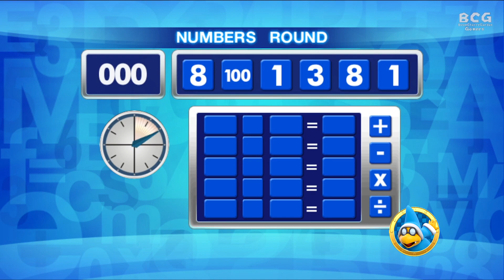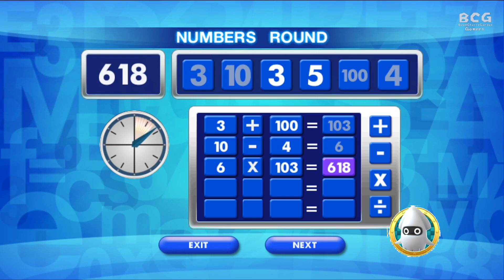BCG Le Compte est Bon! King of Numbers EP 91 MD 16 Toadette, Spike, Kamek, Blooper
BoomCherryGarden Gamers Present "BCG Le Compte est Bon! King of Numbers"

0:00 - Intro
0:10 - MD 16 - Toadette
3:17 - Spike
5:58 - Kamek
8:11 - Blooper
11:08 - Results

"Le Compte est Bon" it's a part of "Des chiffres et des lettres" TV Program with Mathematical game

* In Second Half gameplay move to Countdown game show format, but also same rules *

24 Mario Characters Play in 4 Player Game
Each Player play 5 items, For Exactly target get 1 star, for closing target up to 5 from target get 1 coin.
Player get the most score receive points.

In Points: 1st = 5 , 2nd = 3 , 3rd =1 , 4th = 0

After 20 Games with highest points receive "The Champion" of "BCG-Le Compte est Bon".
(If any-way tie, most stars , most coins are use.)